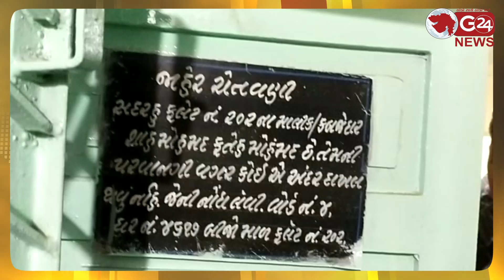ઝાંપા બજારમાં શા મોહમ્મદની ચપ્પુના ઘા મારી હત્યા કરાઈ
મસાજ કામ કરનારની હત્યા કરનાર શકમંદ નજીકના સીસીટીવીમાં કેદ